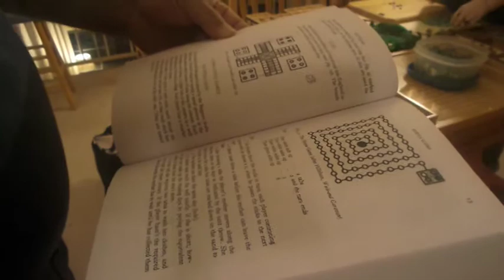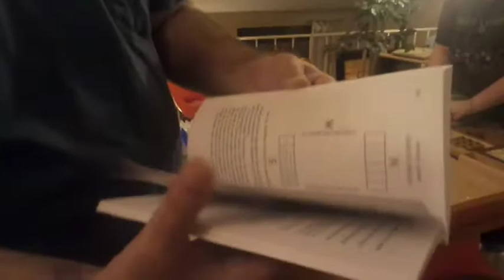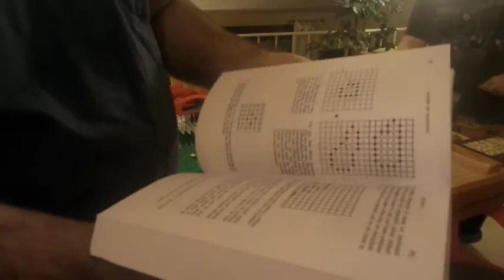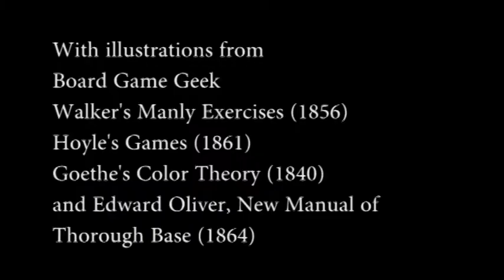Abstract Games with Raph Koster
Author: Zoyander Street

Bio: Zoyander Street is a critical historical material semiotician of technology and art. He is Senior Curator of Critical Distance, Editor-in-Chief of Memory Insufficient, and a PhD student at Lancaster University, UK.

"Games are the art of math", argues Raph Koster. "They are teaching us the system of themselves." Looking through his collection of ancient, abstract games, Koster brings to life these seemingly narrative-free objects in front of us with stories about the societies that created them  - Ur is about life in a competitive society, Tafl is about the paradoxical vulnerability of the ruling class.

Koster is a games industry veteran whose work goes back to the early days of MMOs, as the lead designer on Ultima Online. Among games critics and academics he is known as one of the key voices articulating formalist approaches to game design. Koster's book Theory of Fun, first published in 2004, has become a staple of game design curricula.

For Koster and his peers, a useful theoretical framework is one that allows developers to better communicate about the kinds of effects and systems they hope to build. Koster's journey to find this language began by "going back to first principles"  - collecting examples of games that have been played for hundreds of years, and examining what makes them interesting.

In this video, Koster shows us some of the games from this collection, and explains how they have helped him to think about the expressive potential of play.